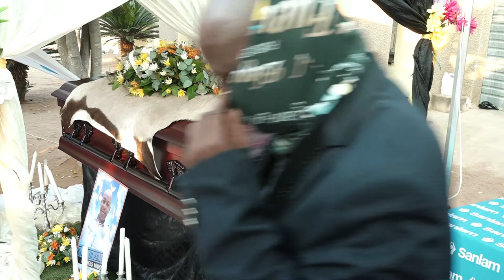Witness Mnisi's funeral service file 2